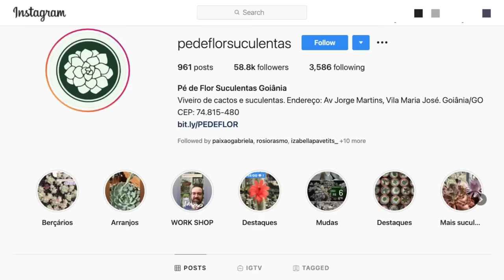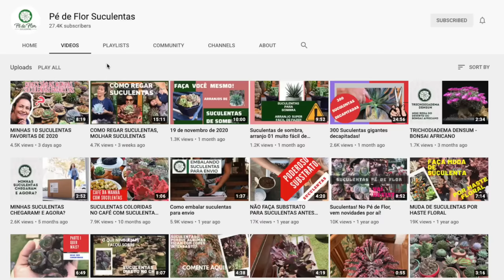Dicas de como cuidar de suas Suculentas @ Pé de Flor Suculentas Ep. 2 [pt_br]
Episódio numero 2 dessa entrevista com Adriana Ancelmo.

O Million Miler Club traz nesta semana um vídeo feito em Goiânia, no Viveiro “Pé de Flor Suculentas”. Conversamos com a proprietária, Adriana Ancelmo, e ela nos apresentou dicas sobre diversidade e ambientes ideais de cultivo, para que você possa ornamentar seu espaço com as melhores espécies desta planta incrível, pela residência e capacidade de reprodução.

As suculentas são plantas que possuem as folhas, os talos e as raízes de aparência grossa, significando que essas partes estão armazenando água em quantidades muito maiores que nas plantas normais, garantindo sobrevivência em épocas secas prolongadas, em ambientes áridos, com escassez de chuva, nos quais outras plantas não sobreviveriam. Entre elas, encontram-se os cactos, as aloes (onde se inclui a Babosa, ou aloe Vera) e tantas outras que diversificam as cores e a aparência do seu lar.

Aproveite as dicas e comece a embelezar os ambientes de sua casa.

Equipamentos usados (Use os links e o canal receberá uma pequena comissão):
Tascam DR-05X Stereo Recorder

Maiores informações:
Viveiro Pé de Flôr suculentas e cactos.
Endereço:
Av Jorge Martins Qd CH LT 01, V. Mª José.
Entre SPL e Alto da Gloria. Próx Shopping Flamboyant